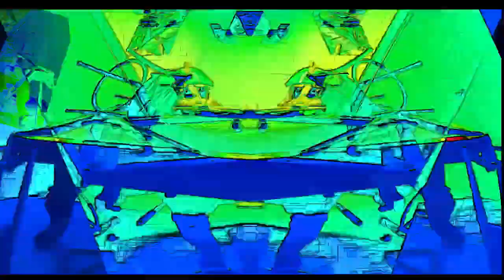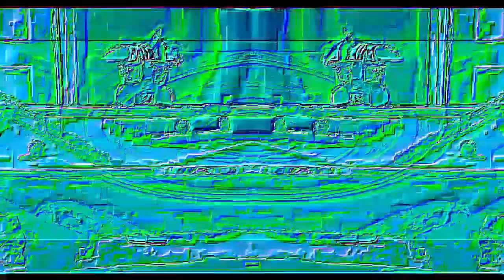Veg Replace Tennis All Fun & Games MLP in Real Life Rounds